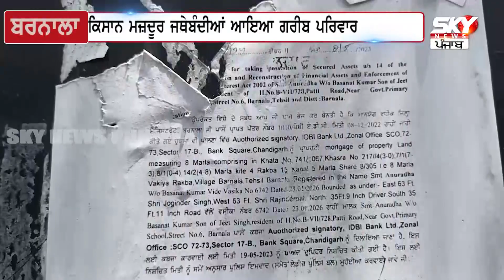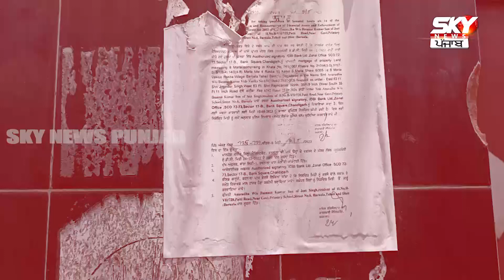ਕਿਸਾਨ ਮਜ਼ਦੂਰ ਜਥੇਬੰਦੀਆਂ ਆਈਆ ਗਰੀਬ ਪਰਿਵਾਰ ਦੇ ਹੱਕ ’ਚ, ਰੋਕੀ ਗਰੀਬ ਪਰਿਵਾਰ ਦੇ ਘਰ ਦੀ ਕੁਰਕੀ!